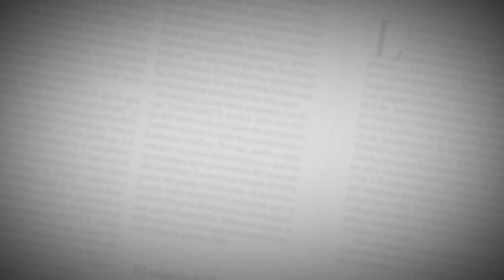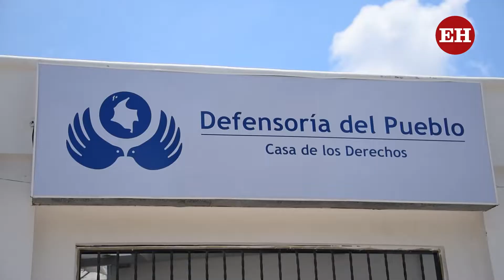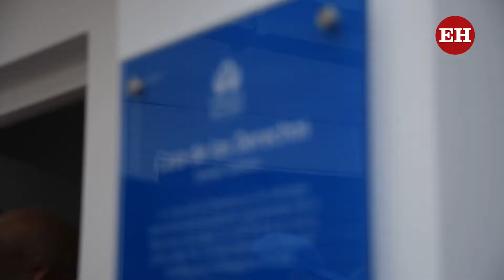Noticias | “La violencia no se resuelve con más violencia”: Defensor del Pueblo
Carlos Camargo aseguró que el resurgir, en los últimos días, de los bloqueos y los actos de vandalismo, especialmente en Cali, son “inadmisibles”.